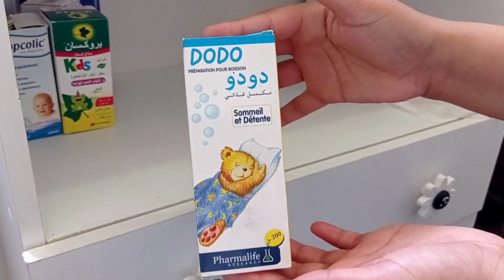روتين صيفي لامراة جزائرية ماكثة بالبيت، اهم الادوية الضرورية لرضع الي لازم تكون في البيت سهرة خفيفة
روتين_صيفي_لامراة_جزائرية ماكثة بالبيت، اهم الادوية الضرورية لرضع الي لازم تكون في البيت، مع سهرة خفيفة.